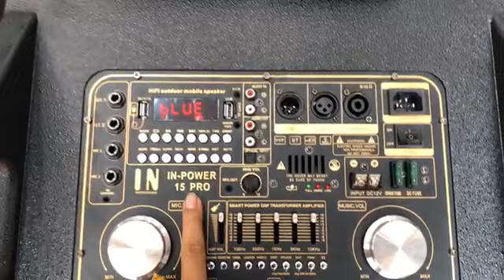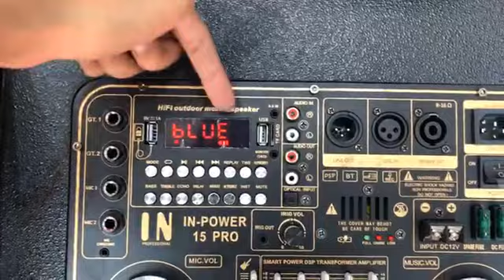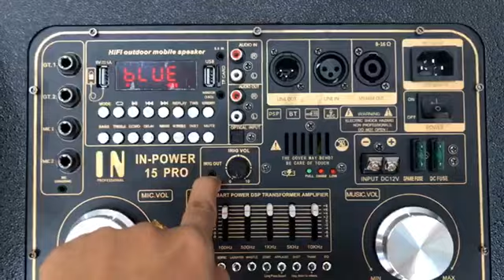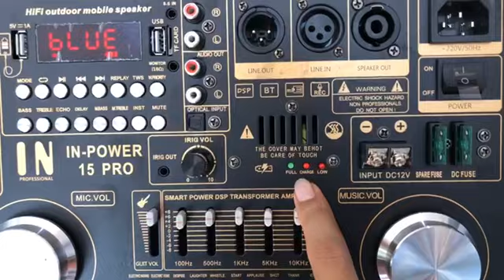IN POWER 15 PRO ស៊េរីឆ្នាំ 2023 ចេញទៅពោធិ៍សាត់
ប្រេន​ IN ចេញម៉ូដថ្មី​ 2023 តម្លៃ 290$
ចូលស្តុកថ្មី​ ជាមួយ​កំរិត​ពីរោះ​​ និង​បន្ថែម​មុខងារ​ល្អៗ​ មាន​ប្រយោជន៍​ខ្លាំង​
🔊 IN-1111 និង​ IN-2222 តម្លៃ​ 290$ សេរីឆ្នាំ​ 2023 បំពាក់​បច្ចេកវិទ្យា​ថ្មី​អំភ្លី​ ស្មាត​ ឌីជីថល​ CLASS D ( SMART DSP CLASS D AMPLIFIER) ទំហំ​ 4តឹក​  3Ways  ថាមពល​ថ្ម​ 15 ម៉ោង​ កំលាំងខ្លាំង​ 600W (PEAK ) រូបរាង​បង្កើត​សំឡេង​បុកខ្លាំង​
លក្ខណៈ​ពិសេស​របស់​បាស់​ខារ៉ាអូខេ​ មួយនេះមាន​ លេីស​ពី​បាស់​ដ៏ទៃ​ទៀត​នៅលេីទីផ្សារ​មាន​ គឺ​ ៖
👉- បំពាក់​នូវ​បច្ចេកវិជ្ជា​ទំនេីប​អំភ្លី​ ស្មាត​ ឌីជីថល​ CLASS D ( SMART DSP CLASS D AMPLIFIER) ទំនេីប​ចុងក្រោយ​បង្អស់​ ដែលមាន​តម្លៃ​ថ្លៃ​ ដែល​ប្រេន​ផ្សេងៗ​ មិន​អាច​ប្រើ​បាន​
👉- កំរិត​សំឡេង​ខ្លាំង​ សាប់​ទំហំ​ 4 តឹក 3 Ways  សូឡូ​ និង​អេគ្រុយ​ ( ហាយ​ ម៉ីត​ ឡូ​  High Mid LOW ) ពីរោះណាស់​ ចេញ​បាន​គ្រប់​ប្រភេទ​សំឡេង​ មិនមាន​សំឡេង​រំខាន​ត្រចៀក​ មានតែ​សំឡេង​ពីរោះ​
👉- ផ្លែ​មេក្រូហ្វូន​ចាប់បាន​ច្បាស់​ខ្លាំង​ ចម្ងាយ​ 100 ម៉ែត្រ អាចប្ដូរ​កាណាល់​មិនឲ្យ​ឆ្លង​គ្នា​ ,​ ផ្លែ​មាន​លក់​ក្រៅ​ ករណី​បាត់​អាច​ទិញ​បាន​ភ្លាម​ៗ​ ,​ កំរិត​អេកូ​ច្រៀង​ខារ៉ាអូខេ​ពីរោះ​ ជា​លក្ខណៈ​ អេកូ​ក៏បាន​ រីវេីប​ Reverb​ក៏បាន​ ខណៈ​ដែល​ប្រេន​ផ្សេង​ គ្មាន​ រីវេីប​ ។ ​
👉-  មុខងារ​ដ៏សំខាន់គឺ​ iRig មាន​វូលីម​ ផ្ដល់​ភាព​ងាយស្រួល​ដល់​ ការ​ Live Facebook ,​ Live Youtube ឬ​ live Facebook Page ថត​វិដេអូ​ ដេីម្បី​បានសំឡេង​ផ្ទាល់​ច្បាស់​ខ្លាំង​ មុខងារ​នេះ​ចាំបាច់​ខ្លាំង​ចំពោះ​ព្រះ​សង្ឃ​,​ ធ្វេី​ការ​ប្រជុំ​ ឬ​ លក់​ផលិតផល​
👉- មាន​បូតុង​ចុច​ចំនួន​ 3 កំរិត​ ដេីម្បី​ទទួល​បាន​ កំរិត​អេកូ​ច្រៀង​ខារ៉ាអូខេ​ដែល​ល្អ​បំផុត​ ផ្ដល់​ភាព​ងាយស្រួល​ដល់​អ្នក​ប្រើ​ គ្មាន​ឡេីយពាក្យថា​ សារេ​មិន​ត្រូវ​  ព្រោះ​មាន​ប៊ូតុង​ចុច​តែ​ម្ដង​ ។
👉- អាច​ធ្វេី​ជា​មេ​ តទៅ​បាស់​ផ្សេងៗ​ ទៅទាំង​សំឡេង​ប្លូធូស​ និង​ មេក្រូហ្វូន​ ដែល​ជា​ចំនុច​ប្រសើរ​ខ្លាំង​
👉- អាចកំណត់​ប្រភេទ​សំឡេង​ តាម​តម្រូវ​ការ​ ដូចជា​ សំឡេង​ជះ​ឆ្ងាយ​ ឬ​ ងំនៅនឹង​កន្លែង​ ដេីម្បី​មិនឲ្យ​រំខាន​ដល់​អ្នក​ជិតខាង​
👉- ថាមពល​ថ្ម​ 15 ម៉ោង ងាយស្រួល​ក្នុង​ការ​ចល័ត​ ទៅ​គ្រប់ទីកន្លែង​កំសាន្ត​នានា​ដោយ​សេរី​ អត់ខ្វល់​រឿង​គ្មាន​អគ្គិសនី​
👉- មុខងារ​ផ្សេងៗ​រួមមាន:​ ប្លូធូស​,​ ផ្លាស់​ មេម៉ូរី​ ,​ TWS បាញ់​ប្លូធូស​តគ្នា​,​ មុខងារ​កាត់​សំឡេង​អ្នក​ចំរៀង​ពី​ក្នុង​យូធូប​ ,​ រន្ធហ្គីតា​ អក់,​ រន្ធ​ម៉ិច​បន្ថែម​,​ ម៉ិច​ DJ, សាក់​ថ្ម​ទូរស័ព្ទ​,​ មុខងារ​ វិទ្យុ​ និងមាន​មុខងារ​ជាច្រើន​ទៀត​ ។
👉- គុណភាព​ធានា​យ៉ាង​ត្រឹមត្រូវ​ រយៈ​ 1 ឆ្នាំ​ ទោះបី​រយៈ​លេីស​ក៏នៅតែ​ទទួល​ដែរ​ ជាពិសេស​ គ្រប់​គ្រឿង​ធានា​ថា​ មានលក់​ដូចជា​ ផ្លែ​មេក្រូហ្វូន​ មាន​លក់​គ្រប់​ពេល​ ។
🤝🤝 សូម​បញ្ជាក់​ គ្រប់​ប្រេន​ IN ត្រូវបាន​ធានា​ទាំង​គុណភាព​ និង​តម្លៃ​ ដូចគ្នា​គ្រប់​សាខាទាំង​អស់​ ។
សូម call មក ឬ មកហាងផ្ទាល់ ដេីម្បីតេសសំឡេង និងជាវនៅហាង Cambodia Electronic (កម្ពុជា អេឡិចត្រូនិច) គ្រប់សាខា:
👉សាខាផ្លូវ271 អាសយដ្ឋាន: ផ្ទះលេខ296ផ្លូវ271 ភូមិ6សង្កាត់ផ្សារដេីមថ្កូវ ខណ្ឌចំការមនរាធានីភ្មំពេញ(នៅជិតស្តុបផ្សារដេីមថ្កូវ200ម៉ែត)​ ។
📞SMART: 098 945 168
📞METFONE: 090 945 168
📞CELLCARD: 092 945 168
Facebook Page: Cambodia  Electronic កម្ពុជា​ អេឡិចត្រូនិច។
(មានសេវ៉ាដឹកជញ្ជូនទូទាំងប្រទេស)
👉សាខាចោមចៅ: ផ្ទះលេខ74 ផ្លូវជាតិលេខ 4 សង្កាត់ចោមចៅ ខណ្ឌពោធិសែនជ័យ រាជធានីភ្នំពេញ (ជិតស្តុបទ្រនប់កប់ស្រូវ ជាប់ក្រុមហ៊ុនលក់ម៉ូតូ ហុងដា)